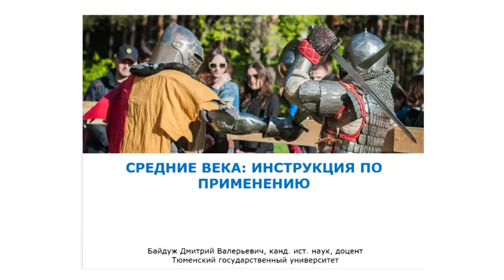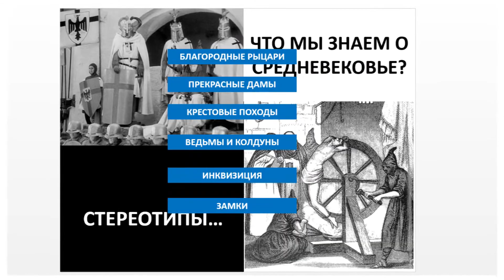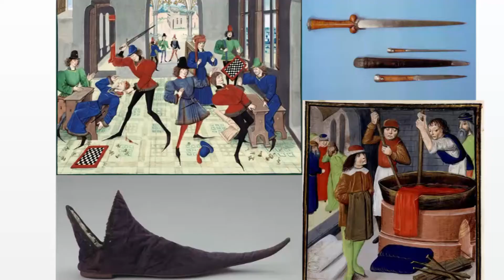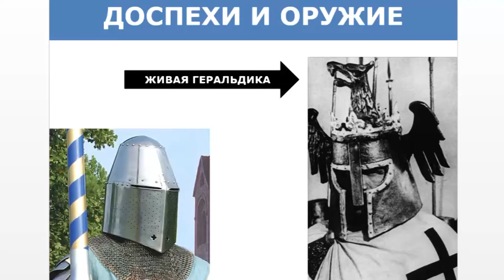Средние века: инструкция по выживанию (Дмитрий Байдуж - г. Тюмень)